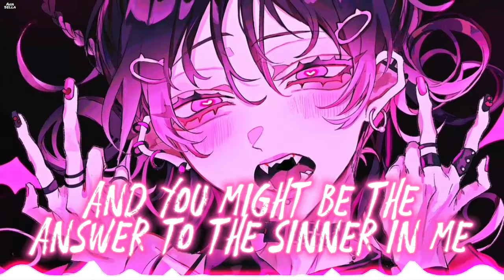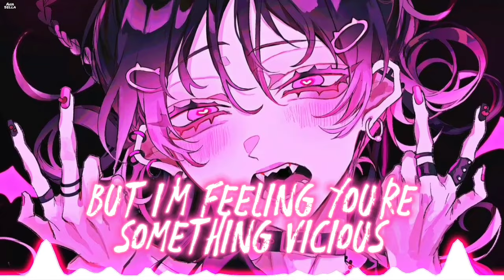Nightcore - Måneskin - OWN MY MIND (Lyrics)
Picture:https:// danbooru. donmai. us/posts/5208288?q=kuroume_%28aihikarikuroume24%29

(remove these three spaces, this link would not be accepted by yt)

Well, I don't know your secrets, I'm no visionary
Yeah, I don't know your story but I like what I see
So, tell me what you've been missing
I'll do anything to get you ticking
And you might be the answer to the sinner in me

Oh, it's automatic
You know I just gotta have it
I'll make your body a habit
You know there's some kind of magic, uh-huh

And do you wanna, do you wanna own my mind, own my mind?
Do you wanna, do you wanna all the time, all the time?
Do you wanna know what the good good bad things all feel like?
Yeah, do you wanna, do you wanna own my mind, own my mind?

Own my mind, own my mind
Do you wanna, do you wanna own my mind, own my mind?

In my civilization, you're the king and the queen
I'm praying at your altar if you know what I mean
Yeah, everything I've been missing
You've been serving up in your kitchen
No, I'm not even supеrstitious
But I'm feeling you're something vicious, yeah

It's automatic
You know I just gotta havе it

Do you wanna a long night?
Do you wanna be mine?
Do you wanna go once, go twice?
Girl, do you wanna  a long night?
Do you wanna go once, go twice? Girl

\\ If you do not want your picture or music to be in my video,